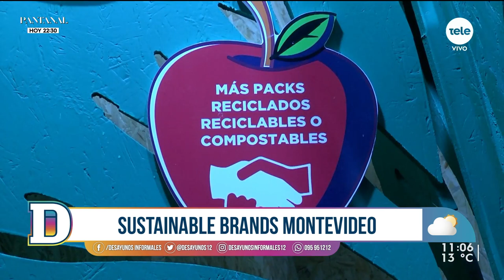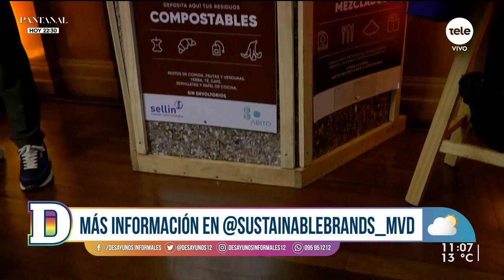Sustainable Brands Montevideo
El mayor encuentro global de sustentabilidad y marcas.